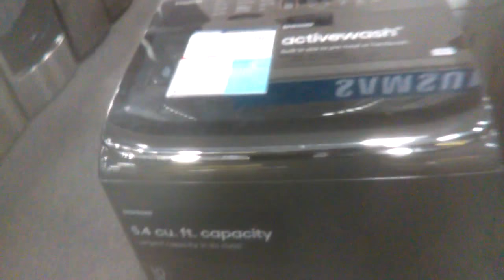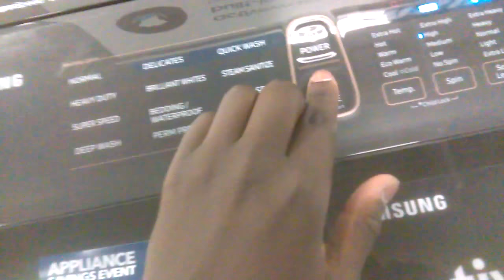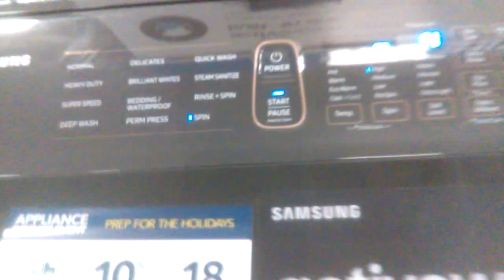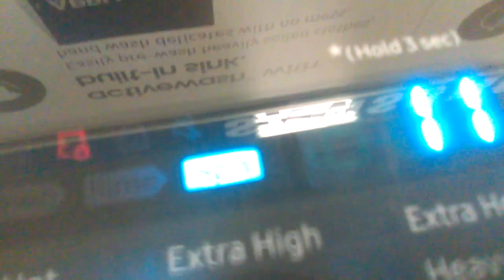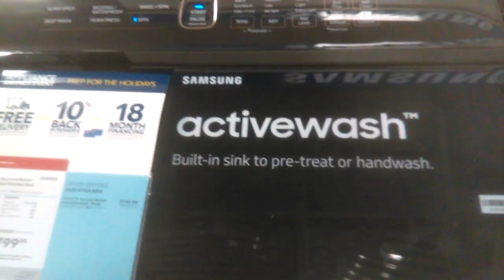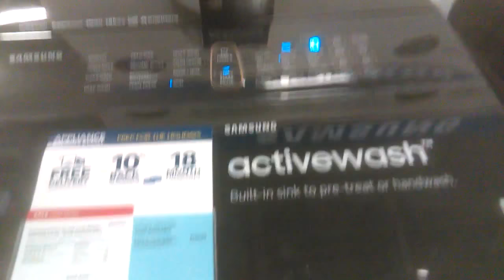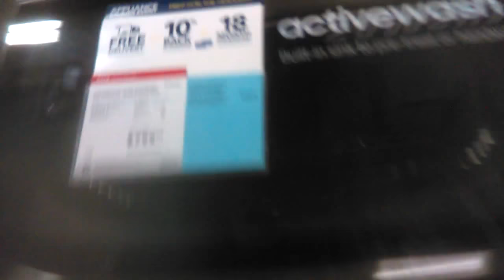Samsung Front Load Washing Machine